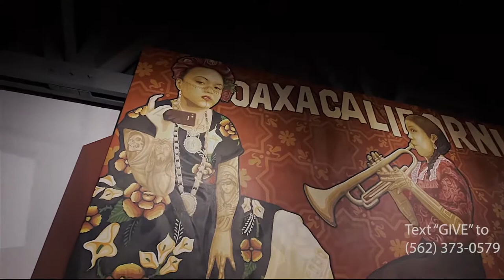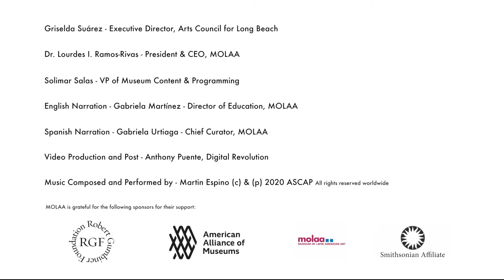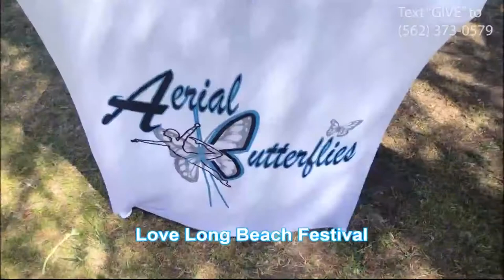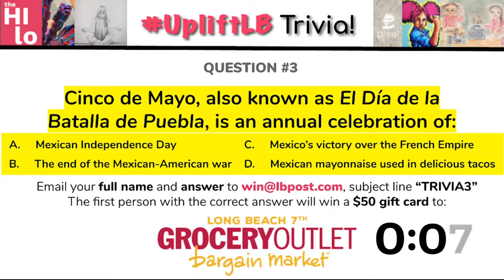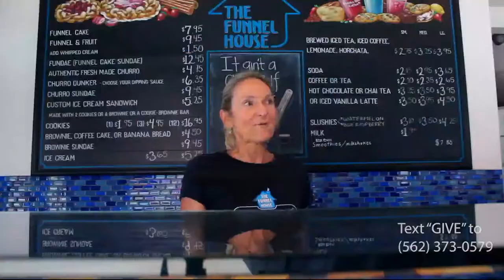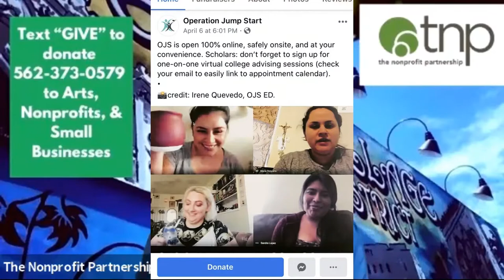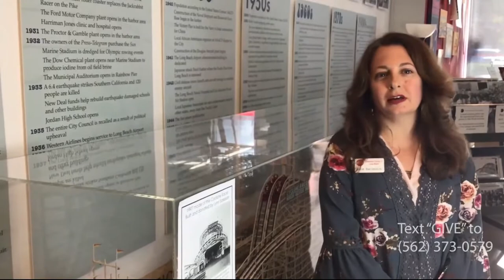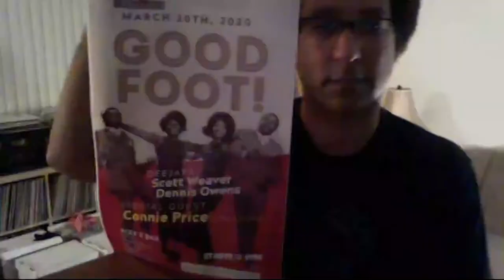UPLIFTLB Experience art, win prizes and raise money for local Long Beach artists and businesses.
UpliftLB ~ a virtual art experience to raise funds for local businesses and artist affected by Covid-19, hosted by the Long Beach Post and Long Beach Business Journal in partnership with Arts Council for Long Beach and The Nonprofit Partnership for GivingTuesday.

Join us as we explore submissions from local artists and businesses.

5:02 p.m. Jelly of the Month Club - Making Music at Home
5:06 p.m. MOLAA - OXACALIFORNIA
5:15 p.m. Chef Louise - Salted Caramel Banana Bread
5:23 p.m. Arial Butterflies - Cirque Style Entertainment
5:31 p.m. Hi-Lo Liquor - Mexcal Negroni
5:33 p.m. Gloria Arjona - The History of Cinco de Mayo
5:44 p.m. Paul Case - Magic Show
5:51 p.m. The Funnel House - Quarantine Desserts
5:55 p.m. Pinot’s Palette - Making Art at Home (WIN a paint at home kit and a virtual at class)
6:00 p.m. Jelly of the Month Club - Virtual Performance
6:05 p.m. Craft and Light - Make a Pinata (WIN a virtual workshop)
6:15 p.m. Long Beach Historical Society Tour
6:20 p.m. Alyssandra Nighswonger
6:27 p.m. DJ Dennis Owens